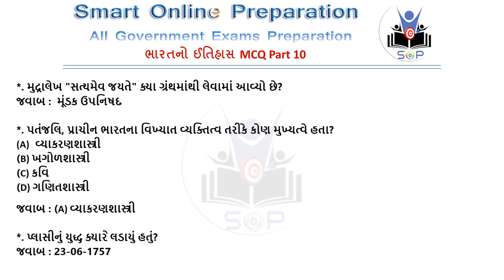Bharat No Itihas Mcq Part 10 Bharat Itihas Mcq